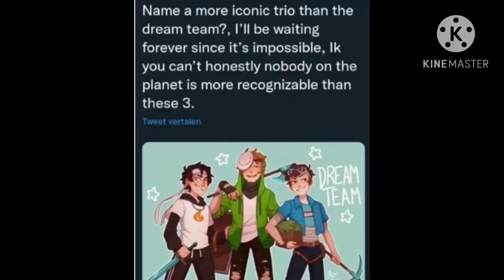“Name a more iconic trio than The Dream Team”